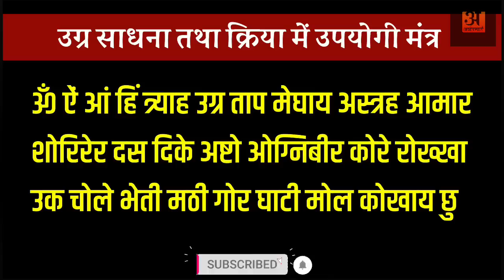इस शक्तिशाली सुरक्षा मंत्र को बड़े बड़े तांत्रिक और भूत प्रेत की भी नही तोड़ पाते है Bangali Mantra